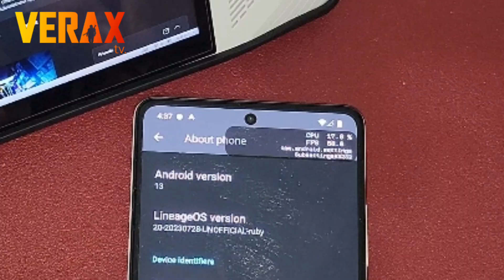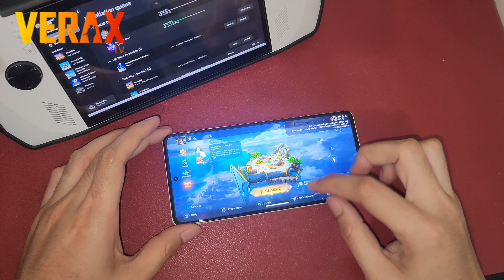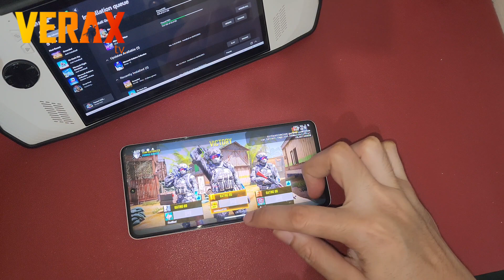GAMEPLAY: Lineage OS ROM In Redmi Note 12 Pro 5G